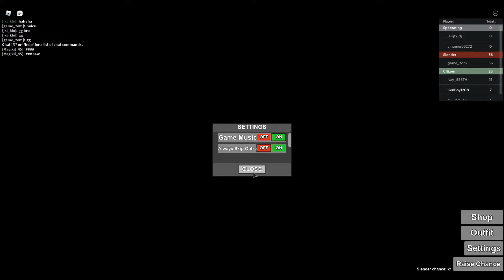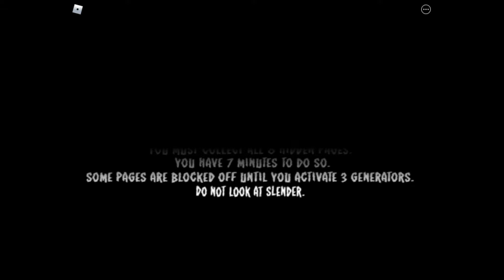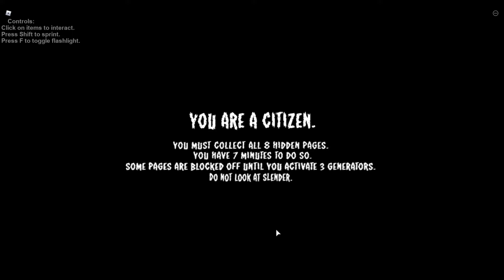I found Slenderman in roblox